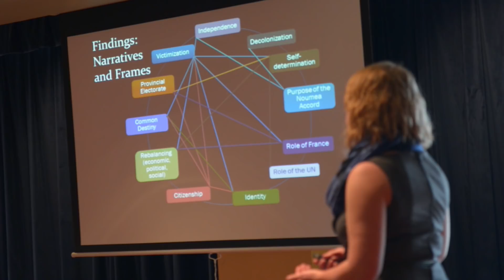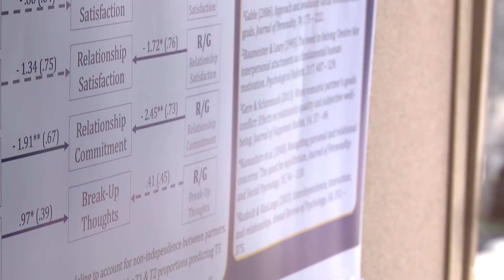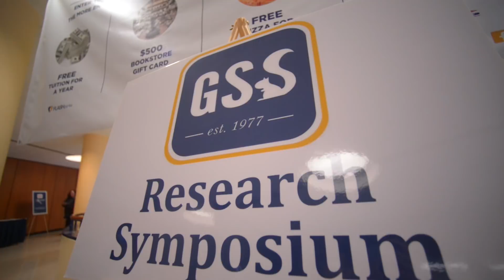Graduate Research Symposium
The Graduate Research Symposium at Kent State is a wonderful opportunity for graduate students to gain experience presenting in an academic setting, receive interdisciplinary feedback regarding their work, network with faculty and peers, and earn a mark of distinction for their résumé.